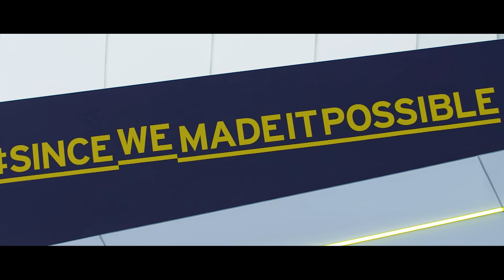Lamborghini Birmingham Reveal The Urus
Lamborghini Birmingham asked us to shoot a video at the Urus Launch, this event was something else!

Filmed By/James Hubbard
                 /Alex Thursby

Edited By/Alex Thursby

Audio By/Audio network